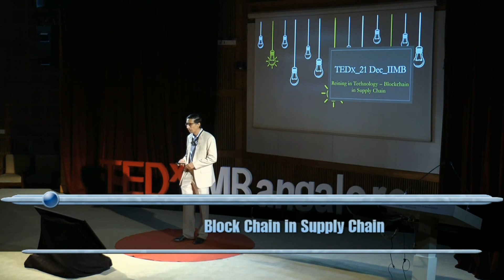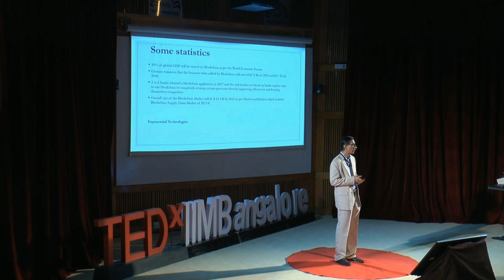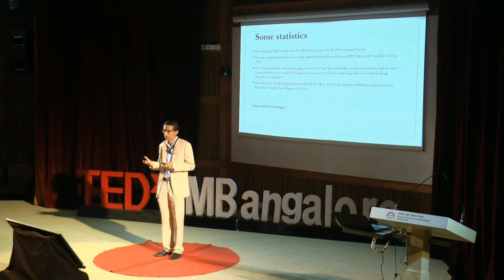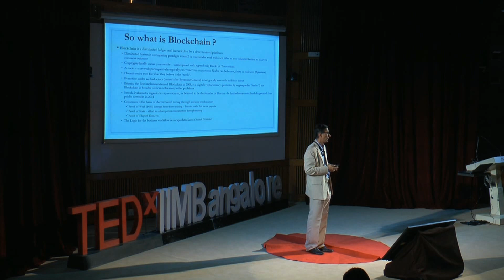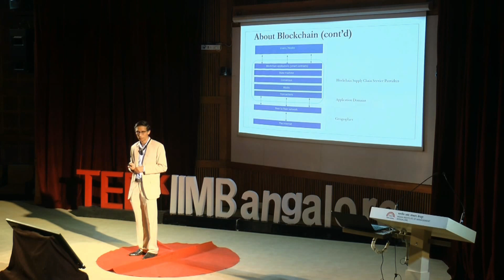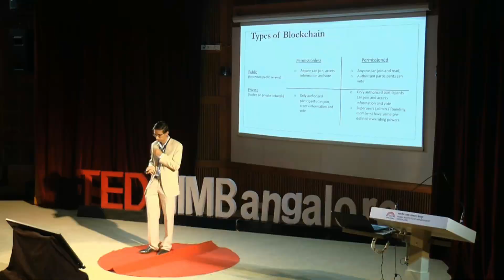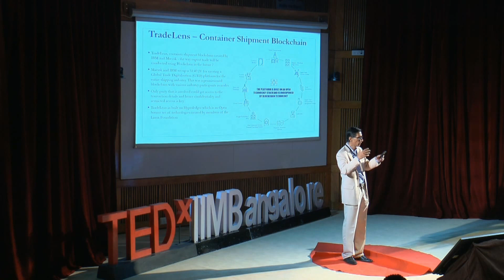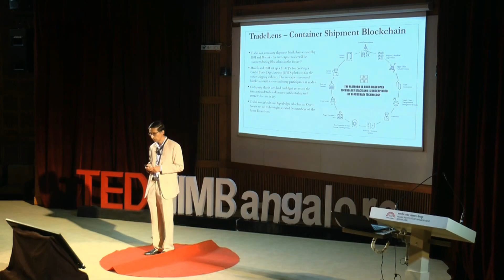Blockchain in Supply Chain | Soumya Choudhury | TEDxIIMBangalore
Mr. Soumya Choudhury shares his thoughts on how blockchain can be used to bring efficiency in supply chain and how the has 24 years of experience in Management Consulting/ Mergers & Acquisition with IBM, Sona Koyo, Merril among others. He co-founded Visilogix, offering supply chain solutions & consulting services to various industries. He is an IIT-Bombay and IIM-Ahmedabad alumnus. Soumya Choudhury has 24 years of corporate experience in Management Consulting (AFF), Investment Banking/M&A (Merrill, Dresdner, KPMG), Automotive Industry (Sona Koyo Steering) and the last decade in Information Technology in Application Development & Maintenance Sales in the Large Deals team for IBM.
In his latest stint, Soumya has his own startup Visilogix offering supply chain solutions and consulting services to industry verticals in FMCG, Retail, and eCommerce.  Soumya is also an Adjunct Professor of Supply Chain and Digital Business at IFIM Business School, Bangalore. He is an alumnus of IIM-Ahmedabad and IIT-Bombay. This talk was given at a TEDx event using the TED conference format but independently organized by a local community.